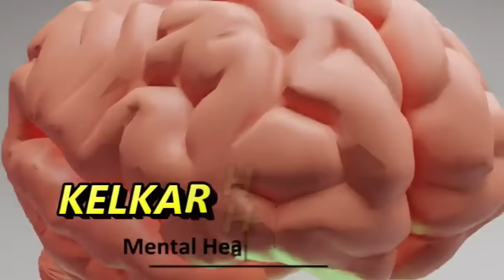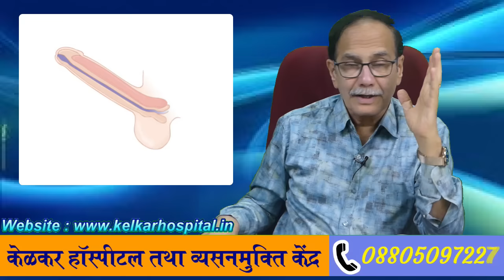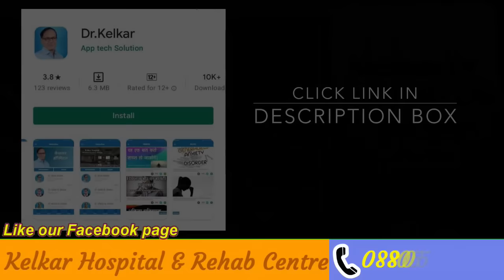Best Sex Tablet For Stamina | Dr. Deepak Kelkar (MD, MBBS)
Is video mai Dr. Deepak Kelkar baat kar rahe hai.
1.sex tablet kaise use karte hain?
2.kya sex tablet kai nuksan(side effects) hote hai?
3.sex tablet ko khud se khaana thik hai ya nahi?
4.Tadalafil ka use kab karna hota hai ?
5.sex tablet se kya hota hai?
6.sex tablet name kya hai?
7.Sex tablet ak din khane ka asar kitne time tak rahta hai?

Tadalafil ke tablet ke baare me baat karenge aam tour par use ki Jaati Hai erectile dysfunction ke patients mein aur Kyon Itna Jyada Iska istemal aaj kal ho raha hai Iske bare mein baat karenge is video mein main doctor Praveen Tripathi hun main consultant psychiatrist aur sexual disorders specialist hun to erectile dysfunction jis mein ki purushon ko sex ke Samay Ling Mein Tanav theek se nahin aata uska jo treatment hai vo 1998 mein 1998 Mein ekdam change ho gaya tha Jab pahli bar Viagra aayi thi market mein. Viagra jismein chemical Hota Hai sildenafil ka to Uske bad se bahut Aasan ho gaya tha erectile dysfunction treatment karna aur Viagra ek achhi dawai bhi Hai Lekin Kuchh Side Effects uske Hote Hain Jo ki problem create Karte Hain To Dhire Dhire Viagra type ke sidenafil type ki aur dawaiya aayi jaise vardenafil Avanafil  Tadalafil, aur aaj kal tadalafil ka sabse jada istemaal kiya jata hai, Tadalafil  ke baare mein khasiyat ye hai ki tadalafil ek baar lene ke baad tadalafil ki half life 18 ghante hoti hai jabki sildenafil ki Half life Char Panch ghante hoti hai iska matlab kya hai man lijiye 10mg ki goli khae hai aaj to is moment pe to lagbhag 50%matlab 5mg 18 ghante baad bhi aapke sharir me rahegi  to 10mg abhi apne khae to 18 ghante baad  bad 5 mg Hai Uske 18 ghante bad 2.5mg bachi hui hai sharir mein to basicly dawae lamba kam karti hai isliye kae baar isko weekend drug kaha jata hai ki 2,3 din  ke liye ap isko ek bar le lijiye aur high dose mein 10mg ya 20mg mein kai baar isko le liya jata hai sex se 1 ghanta pehle aur low dose mein kai bar isko regularly use kiya jata hai ab dekhiye galti kae bar patients ye karte hain ki apne aap se doses apne ap se lena shuru kar dete hain dawaeya ya fir chemist ke pas se ya medical shop ke pas jake lena shuru kar dete hain jo ki us time pe to help kar jata hai lekin long term me pareshani crete karta hai kyonki in sab dawaeyon ko lene ka ek tarika hota hai aur dawaeya lene se pehle jo samasya ho rhi hai .

Me Solves is a medical platform that imparts scientific and medically accurate information about sexual disorders and their treatment. With the help of Me Solves platform, one can get connected with eminent medical professionals and get treatment for sexual disorders. One can also get evidence backed nutraceuticals on this platform.

• Psychiatrist
• Hypnotherapist
• Psychotherapist,
• De-addiction Specialist
• Sexologist